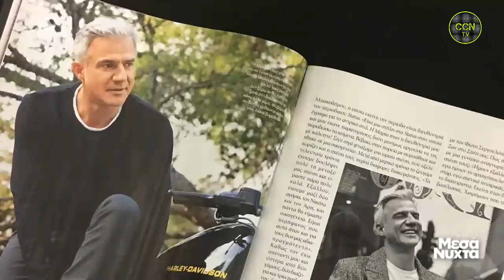Δημήτρης Αργυρόπουλος - 5/6/2019 | Μετά τα Μεσάνυχτα - ALPHA